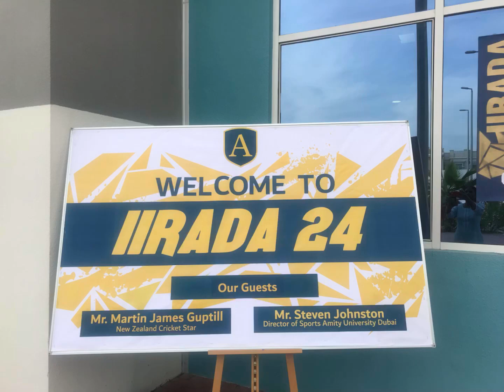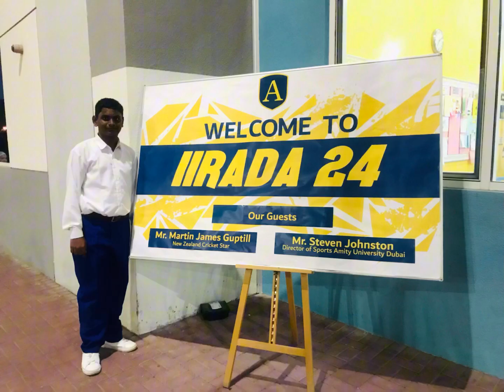Om’s School sports day😊